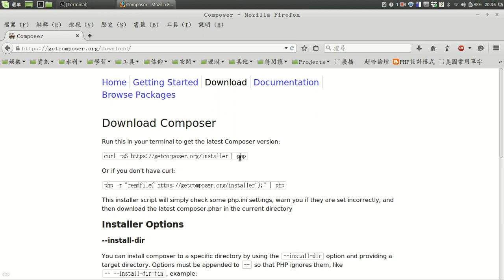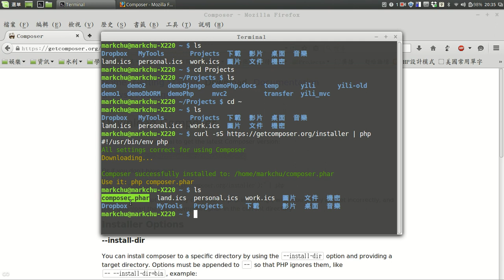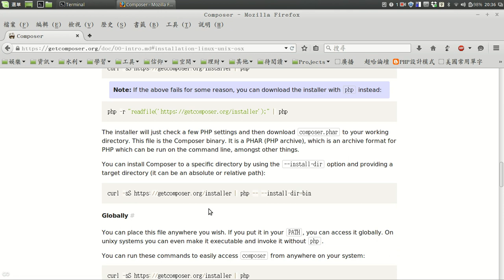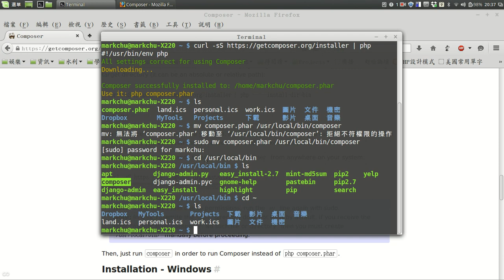安裝 composer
系統：LInux Mint 64位元